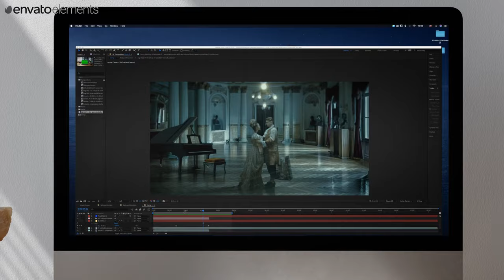Fix It In Post | Envato Elements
They're the dreaded words no video editor wants to hear - "fix it in post" - but now there's no need to dread it. A subscription to Envato Elements gives you access to all the assets you need to make your project a success. Whether you need stock footage, titles, 3D elements or motion graphics to fix it in post, it's all here ready to be downloaded. Simple commercial licensing. Cancel anytime.

We are proud to present this commercial produced end-to-end by one of our own Envato authors, SMendenhall.